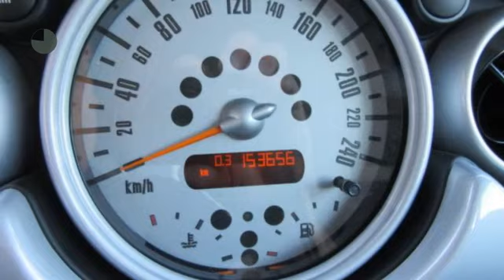MINI 1.6 Cooper Pepper